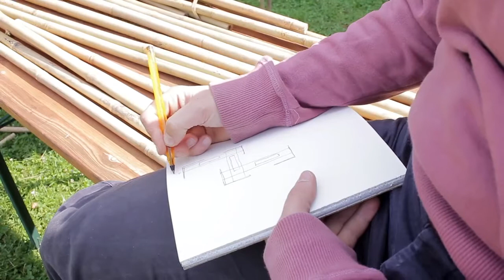Bamboo Workshop with Antoon Versteegde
Dutch bamboo artist Antoon Versteegde was invited to share the art of bamboo building with some 15 students at the green courtyard of the Burg Giebichenstein University of Art and Design Halle. The two-day workshop is part of the "Material of the Month" program organized by MAKE.

Video by: Florian Schurz (florianschurz.de)